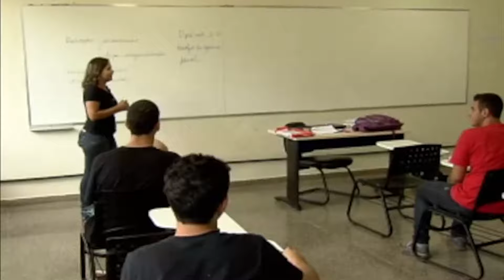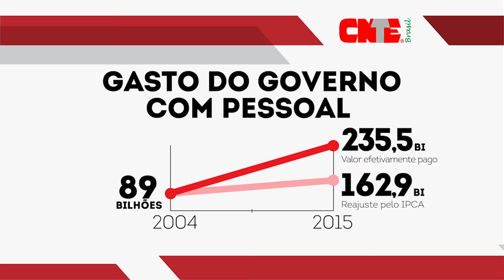PEC 241: a proposta do desmonte do Estado